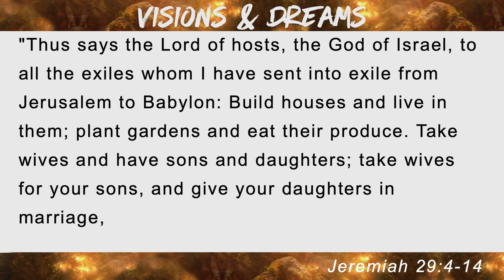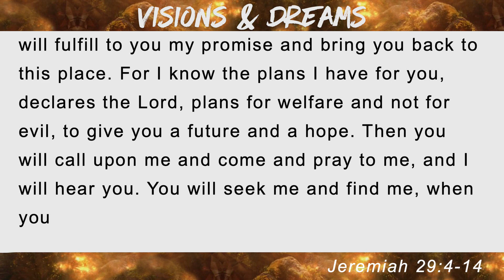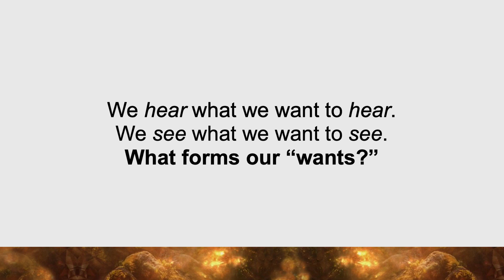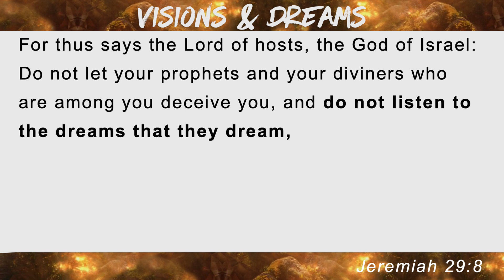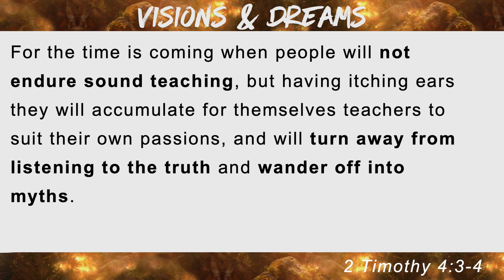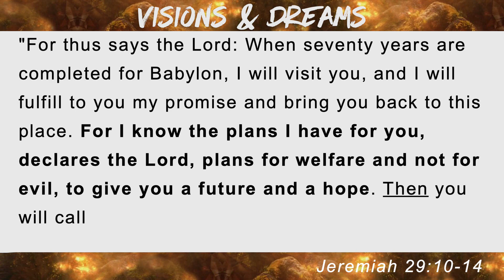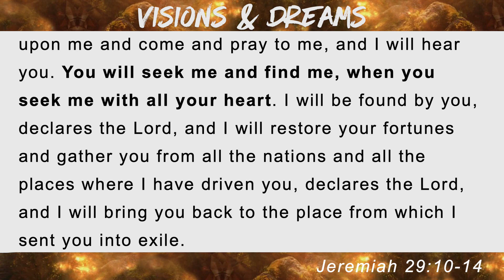Panel Discussion: Dreaming Our Own Dreams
Join us as we dive further into our discussions on Visions and Dreams from Scripture. This Sunday features a special panel with Pastors Chris, Jenn, and Pastor Bob. Our text is Jeremiah 29:1-14.

Scottsdale Worship Center
6508 E Cactus Road